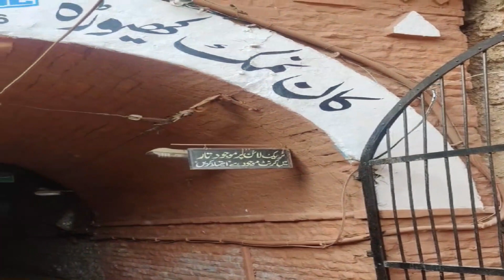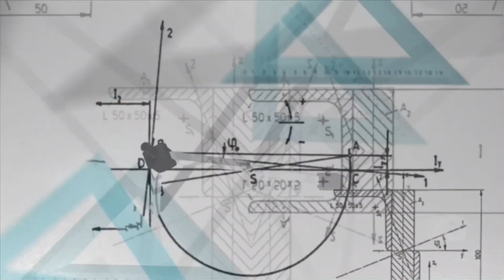History of Pakistan knowing and unknowing places | khewra salt mine and albiruni laboratory jehlam